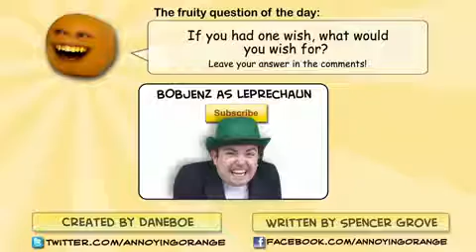Annoying orange woof